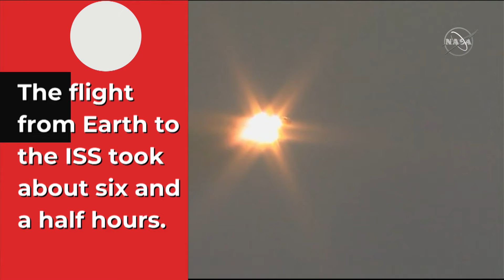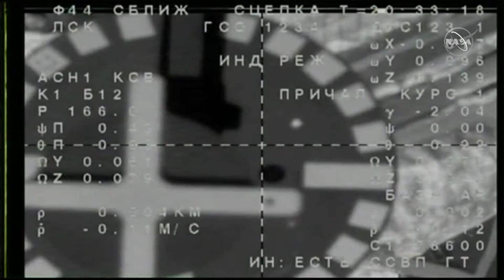Astronauts land on ISS l CBC Kids News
David Saint-Jacques and the crew from Expedition 58 arrived safely at the International Space Station on Monday, Dec. 3. The crew met the astronauts already on the ISS and called home to Earth.